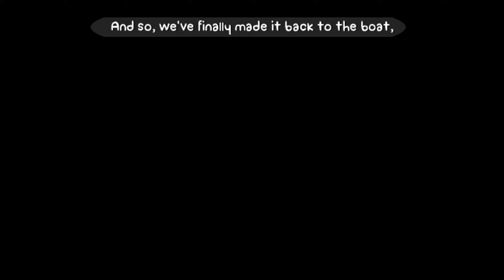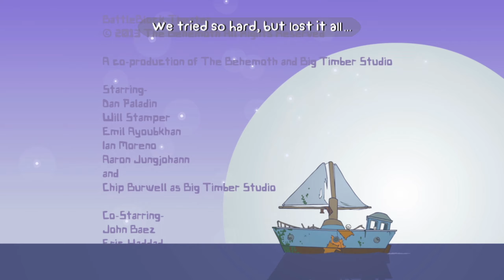Buckle Your Pants - BattleBlock Theater (Solo Normal) #13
Main solo playthrough is done as of this part. Finally. Expect a lot of death pain and more death.

Next part is going to be insane mode. I'm not ready.